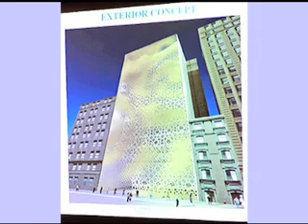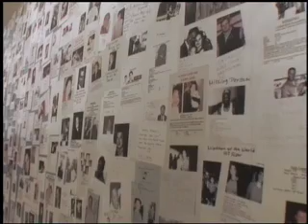New Mosque building in New York VOA-Pashto